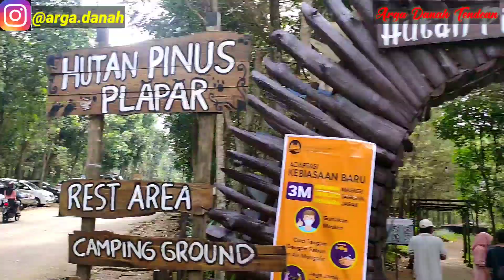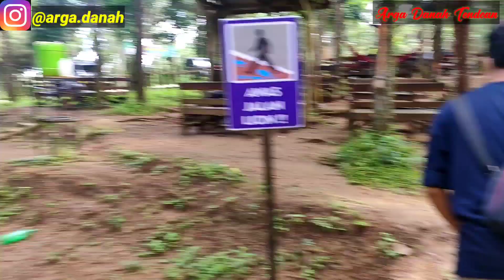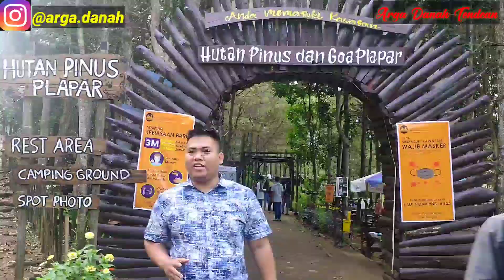Wisata Hutan Pinus , Semen, Kediri Viral !!!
Assalamualaikum Wr WB , di video kali ini saya bersama teman-teman wisata ke lokasi yang lagi viral di Kediri yaitu tepatnya di daerah semen , kota Kediri yaitu hutan Pinus yang lagi viral di kunjungi muda mudi dan keluarga2 tercinta , yuk bagi kalian yang luar kota silahakn di tempat wisata ini ,karena sangat ramai sekali dan diiring musik lagu , cekidot ,
jangan lupa untuk subscirbe, like dan komen agar saya semakin semangat untuk membuat karya 😊🙏